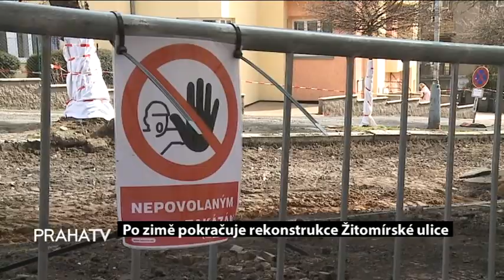Po zimě pokračuje rekonstrukce Žitomírské ulice